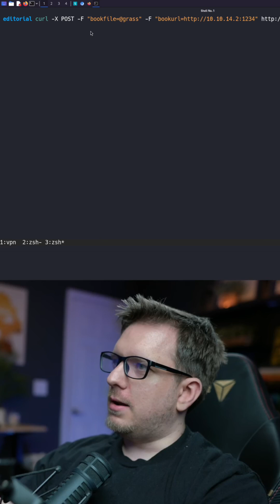HTB Editorial: SSRF Exploitation Using CURL 💻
Unlock the secrets of Server-Side Request Forgery (SSRF)! 🕵️‍♂️ In this Hack The Box Editorial walkthrough, we demonstrate how to use CURL commands to exploit SSRF vulnerabilities and probe internal IPs for open ports. Perfect for sharpening your hacking skills!

Catch the full video for more on crafting attack vectors, enumeration, and privilege escalation techniques.